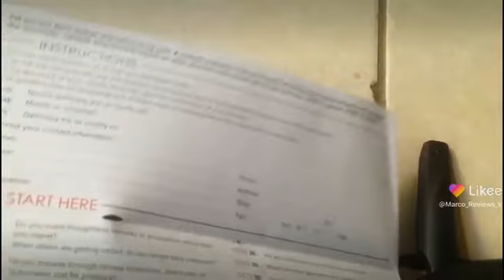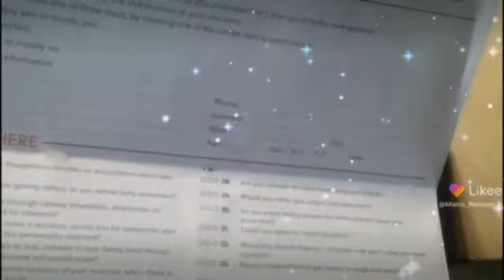My brother sent me another personality test against my will oh fun what a hilarious guy reviews 2